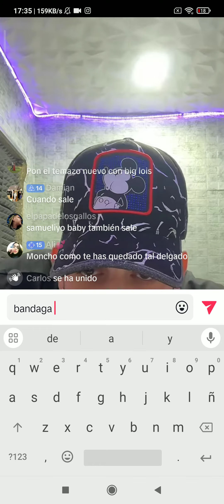🔴 DIRECTO Moncho Chavea - ENSEÑANDO, PARTES INEDITAS DEL TEMA JAPONI.